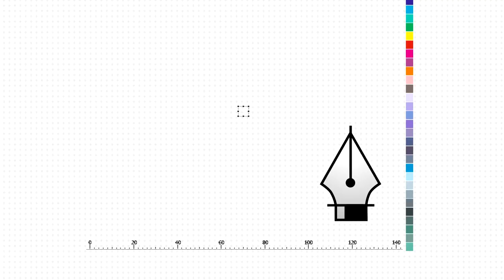BUON 2017 S1 tv